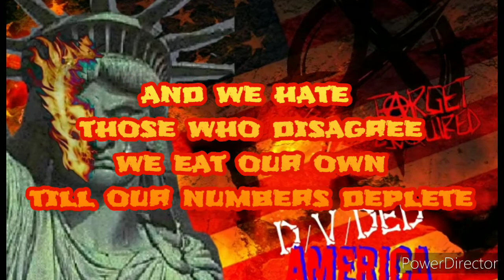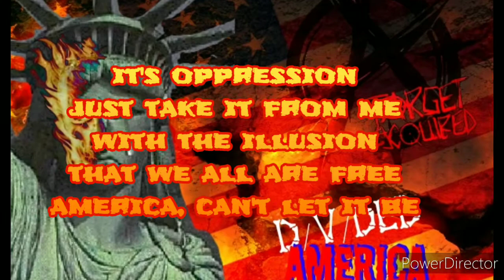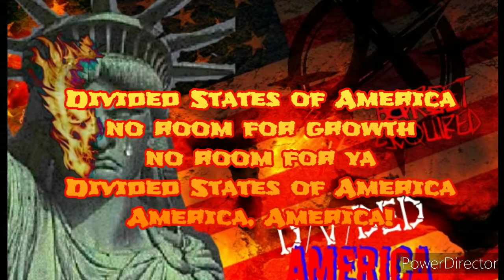Divided America (unmastered version, lyric video)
new unmastered single off the upcoming TA album, OUT SEPTEMBER 4, 2021!!

RAGE!